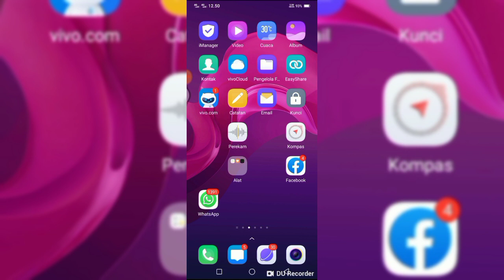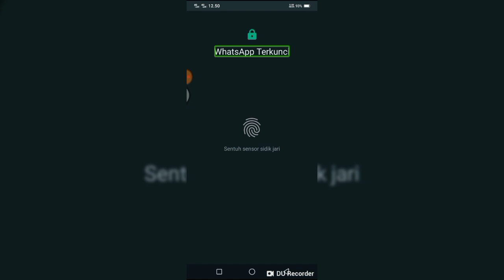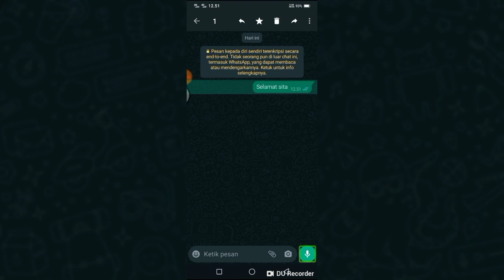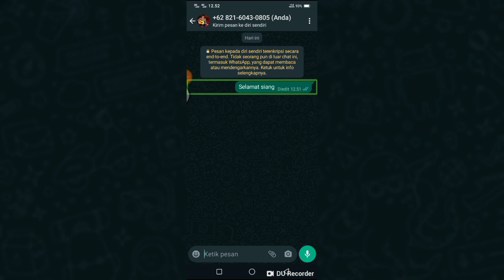cara mengedit pesan di WhatsApp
Pada video kali ini saya akan memberitahukan panduan singkat mengenai cara mengedit pesan di WhatsApp. Catatan: fitur ini hanya berfungsi ketika kalian mengirim pesan 15 menit pertama. Jadi setelah 15 menit berlalu, mungkin fitur ini tidak bisa berfungsi.